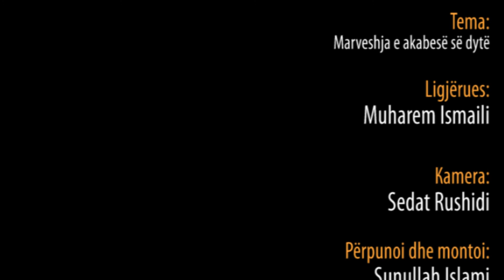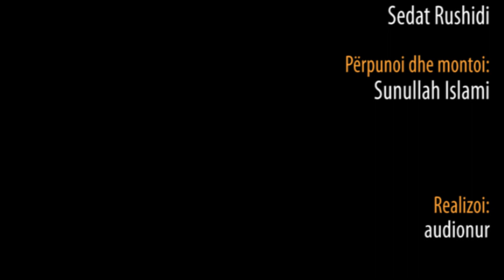Marveshja e akabes së dytë - Hoxhë Muharem Ismaili